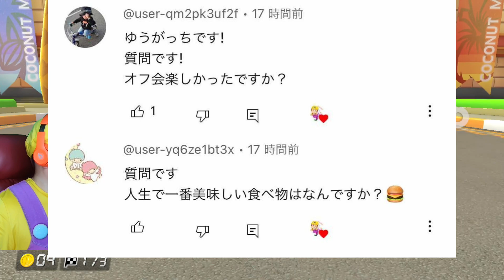【全キャラ１位企画】どんなキャラでも神打開さ！！！＃719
サムネ師→ネリックス

目指すは10万人！！